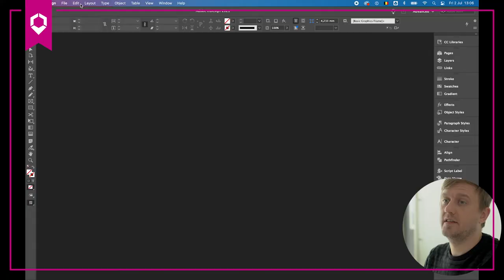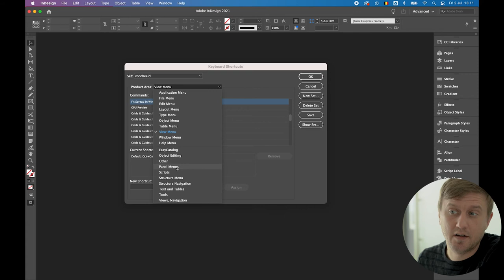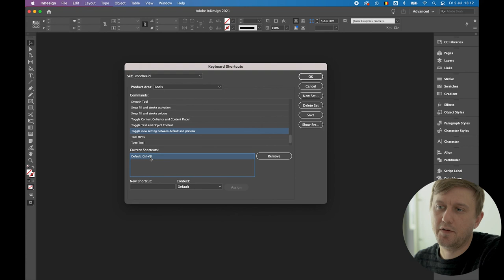Sneltoetsen om je leven beter te maken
Kan je niet genoeg krijgen van sneltoetsen? Wou je dat sommige beter te onthouden waren of sommige functies überhaupt sneltoetsen hadden? Wel, we hebben het hier over InDesign, een applicatie die gemaakt is om zich aan jouw werkwijze aan te passen.